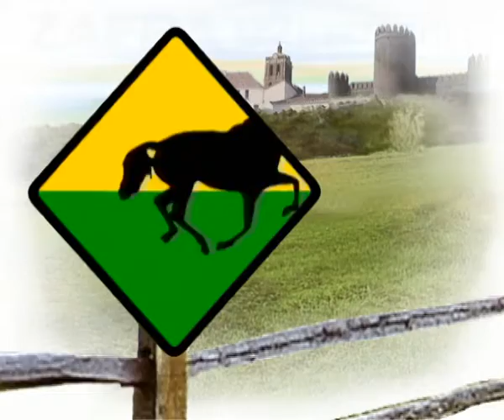AYER DIRECT ZAFRA92 1 1991